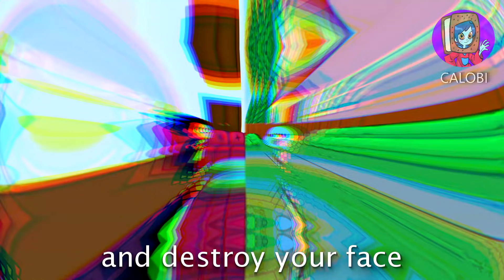Gumball Vs Robin Cartoon Rap Battles (Teen Titans Go)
Gumball Vs Robin Cartoon Rap Battles
(Teen Titans Go vs The Amazing World of Gumball!
When cartoons crossover for a cameo!
Who will win?!?
This is an animation

Animation / Edits : Calobi productions
Background artist : eduardlang
Voice : clivecastle and animeboy
Beats:cashmarcash